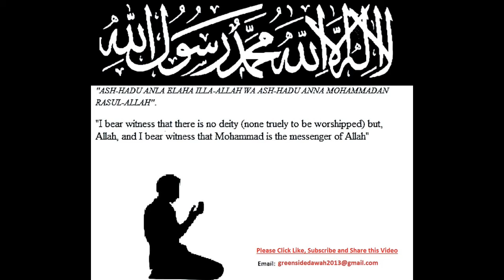Explanation of Book of Purification from Umdat Al-Ahkaam 22 - Sleep, Junub and Wet Dreams